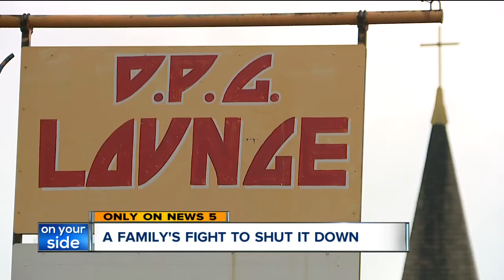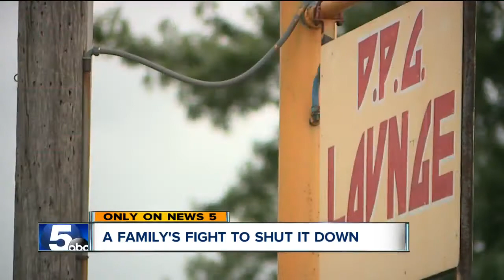Grieving mother wants bar to lose liquor license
The Cleveland City Council voted unanimously to file a formal objection to the renewal of the liquor license held by an east side bar whose parking lot played host to a mass shooting late July.